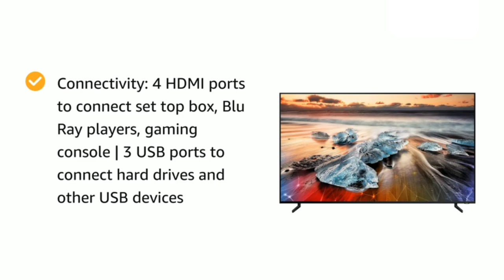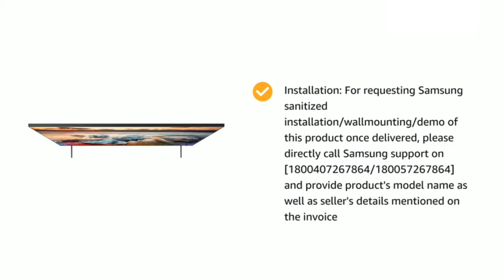Samsung 82 inches 8K Ultra HD Smart QLED TV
Samsung 208 cm (82 inches) 8K Ultra HD Smart QLED TV QA82Q900RBKXXL (Black)

Samsung 138 cm (55 Inches) 4K Ultra HD Smart QLED TV (Black)
Sanyo 139 cm (55 inches) Kaizen Series 4K Ultra HD Certified Android LED TV
Onida 108 cm (43 Inches) Fire TV Edition Full HD Smart IPS LED TV 43FIF (Black)
Sony Bravia 108 cm (43 inches) Full HD Smart LED TV KDL-43W6603 (Black)
Samsung 108 cm (43 Inches) LED Smart TV UA43R5570AUXXL (Black)